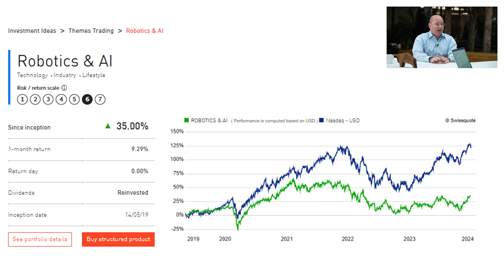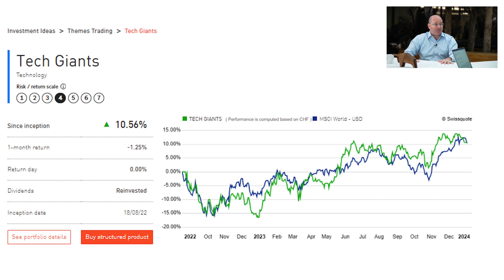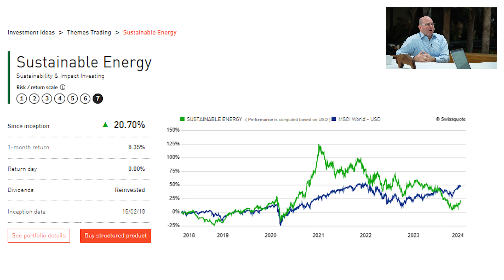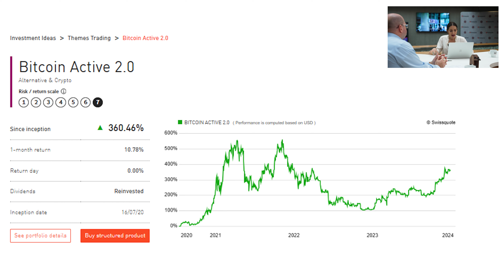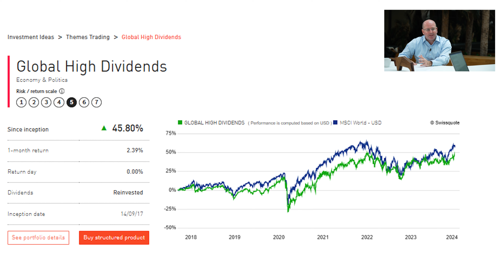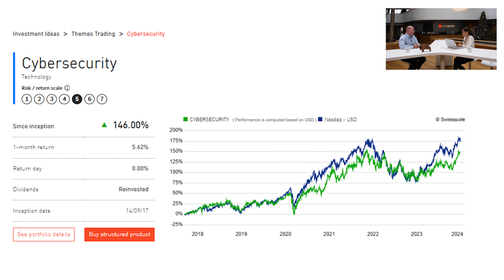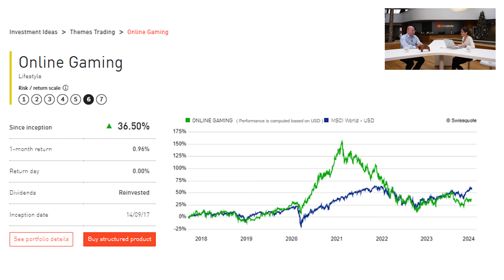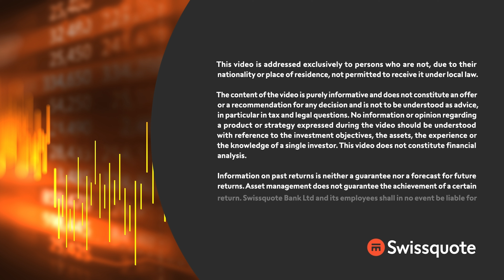Market Outlook 2024 - Megatrends | Swissquote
In this video, we're unraveling the possible tech trends of 2024. From the AI boom to China's e-commerce giants and the future of ESG investments, join us for a quick dive into what the year holds. Stick around for the finale as we unveil the theme that will dominate 2024! 🚀🌐

0:00 Intro
1:02 2023 was the year of the technology sector. What does 2024 hold in store for us?
1:58 Can the AI boom continue?
3:22 With returns lower in the coming months, will investors look for more risk in the tech sector?
4:44 What happens with China's e-commerce giants?
6:39 What will happen with ESG investments in 2024?
8:52 ...and what about the Green Energy transition?
10:40 What are the Themes to watch in 2024? Perhaps Bitcoin? High dividends?
14:54 We are seeing an economic slowdown: which markets will be most affected?
18:34 What will be the Theme of the year 2024?